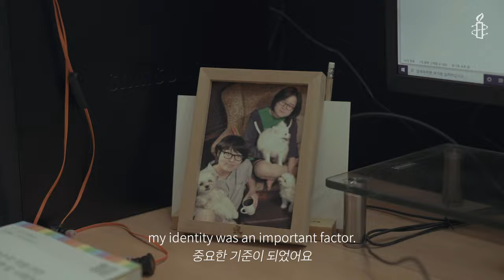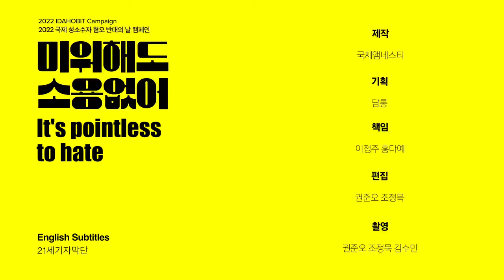It's pointless to hate | 'Chang Suh Yeon' [IDAHOBIT Campaign | AIK]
"It's pointless to hate. Why?
Because I'm living happily as a queer person."

Amnesty International Korea is marking the IDAHOBIT(International Day Against Homophobia, Biphobia, Inter&Transphobia) with its "It's pointless to hate" campaign with 20 queers and allies who stand in solidarity with LGBTIQ+ people in the face of hate.

What's your story to tell against hate?
Fill in the last sentence with Pointless_to_hate in the comments below!
Let's create a rainbow wave of solidarity!